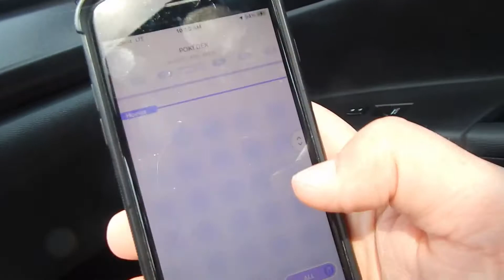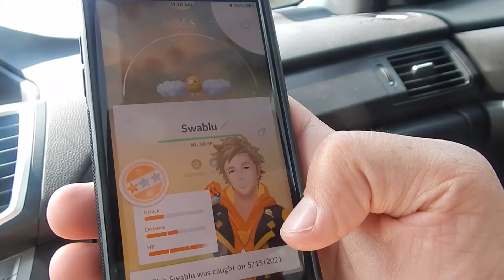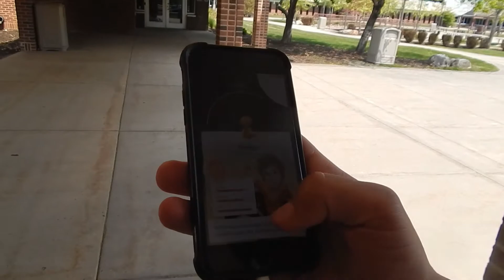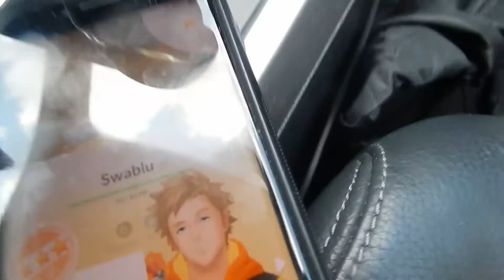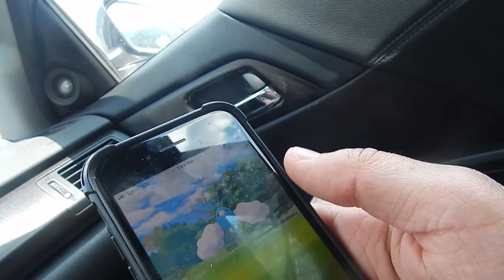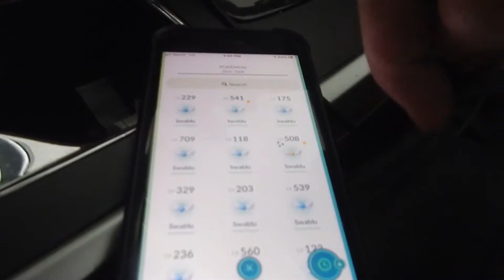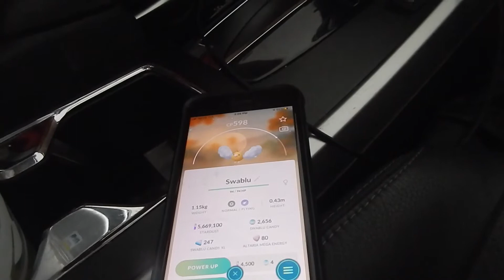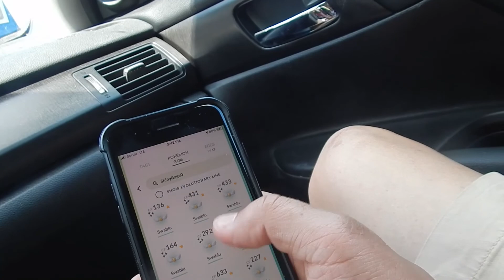Swablu Community Day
What an adventure! Swablu community day with so many shinys and hatch so many eggs hatches. Tune in and find out.